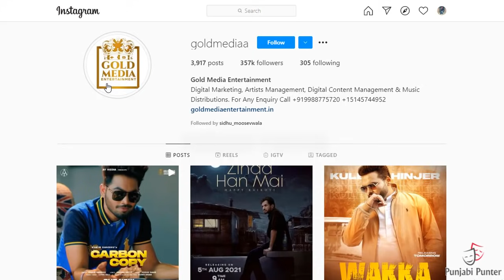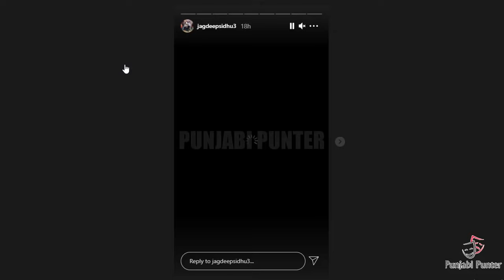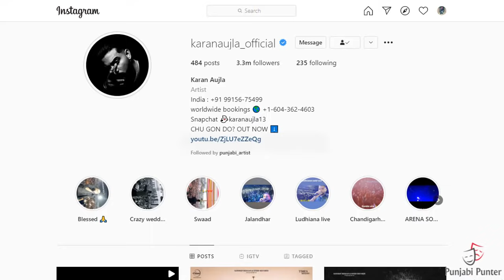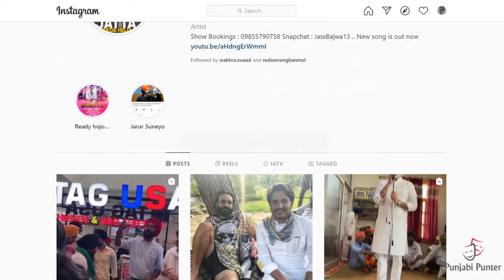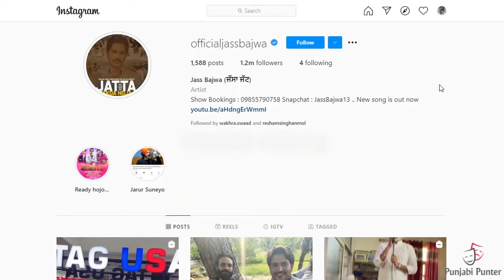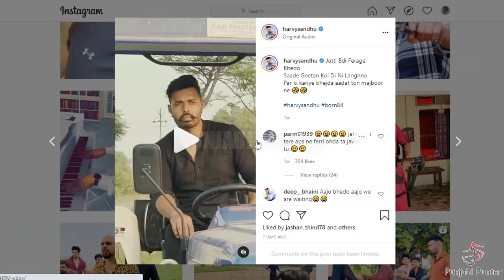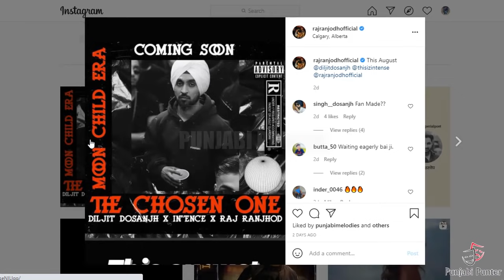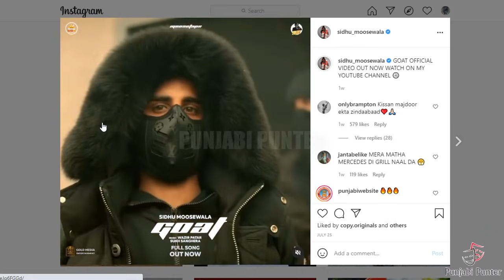CELEBRITY KILLER | Sidhu Moose Wala | Diljit Dosanjh | Moosetape | Karan Aujla | Jass Bajwa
Sidhu Moose Wala New Album Moosetape Track Celebrity Killer Releasing Date | Karan Aujla Album BacTHAfucUP Song Leaked | Jass Bajwa About Punjabi Singers | Diljit Dosanjh Moon Child Era Delay |